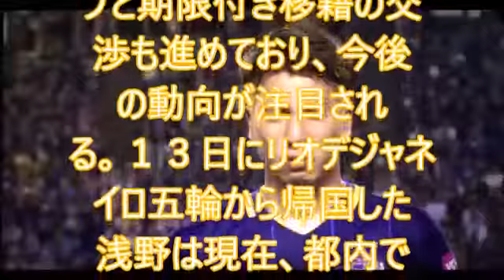[残念] 浅野、イギリス・ビザ取得できず・・・！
アーセナルは２０日、広島から完全移籍で獲得したＦＷ浅野拓磨（２１）の労働許可証が取得できなかったことを明かした。クラブ関係者が「英国内でプレー可能なビザは取れなかった。現在、英国外の移籍先を探している」と明言。

　アーセナル側は労働許可証取得の手続きと同時にフランクフルト、ザルツブルク、アウクスブルク、ニースなど複数クラブと期限付き移籍の交渉も進めており、今後の動向が注目される。１３日にリオデジャネイロ五輪から帰国した浅野は現在、都内で自主トレ中。着々と新天地でプレーする準備を進めている。